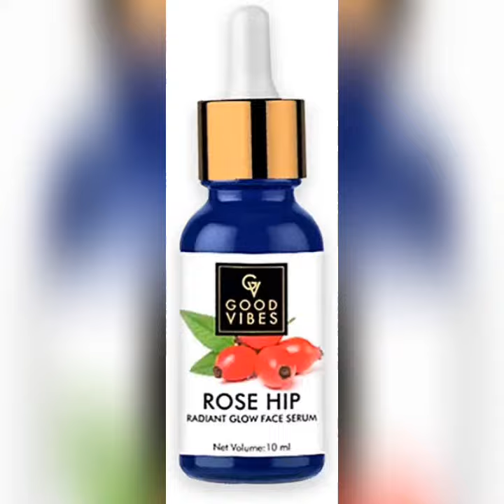best anti-aging skin lifting serum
best anti-aging skin lifting serum for face with natural hyaluromic acid, collagan and elastin booster for younger looking glowing skin, anti-wrinkle for men & women